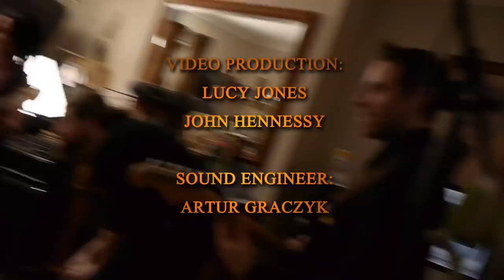Tanya's Gold Blend: Episode #1 - Ryan Sheridan with 'Everybody Here Wants You'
Tanya's Gold Blend -- A bi-monthly web series will feature different known and unknown Irish artists jamming together at different locations around Ireland.

TGB's first episode features Ryan Sheridan, Artur Graczyk, Joe Leech from BiPolar Empire, Nicky Brennan from Ryan Sheridan's band playing Jeff Buckley's 'Everybody here wants you' We hope you enjoy this episode.